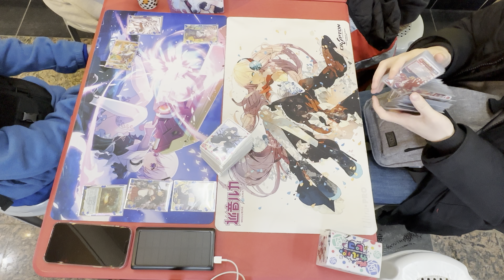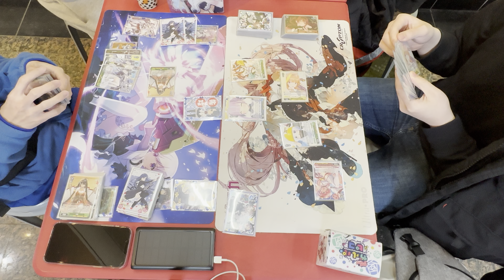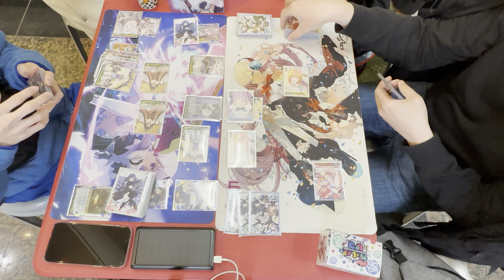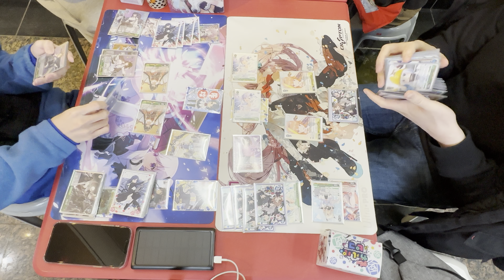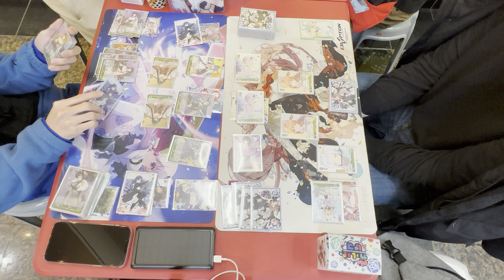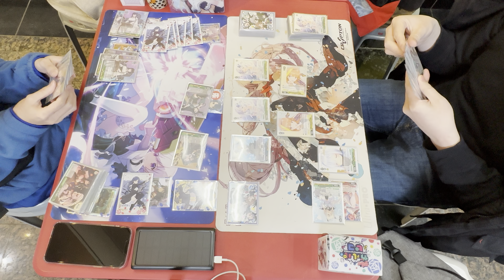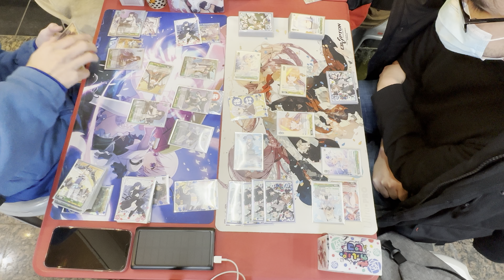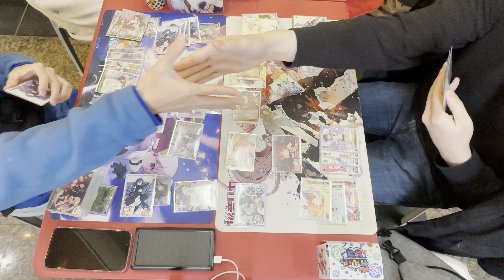Azur Lane/Assault Lily Deck Round 1 (2/4) At Local [K-OS Collectibles] Weiss Schwarz (Weiß Schwarz)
This is my Azur Lane/Assault Lily Deck & play at Local [K-OS Collectibles]
Different than old time
This time I been switch Deck play both Deck
so it will be like this
Round 1: Azur Lane
Round 2: Assault Lily
Round 3: Azur Lane